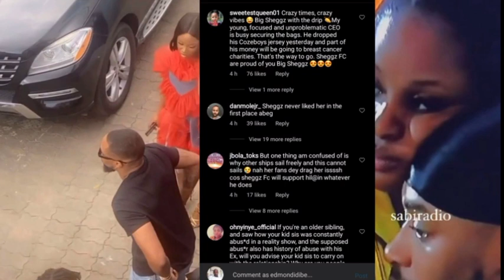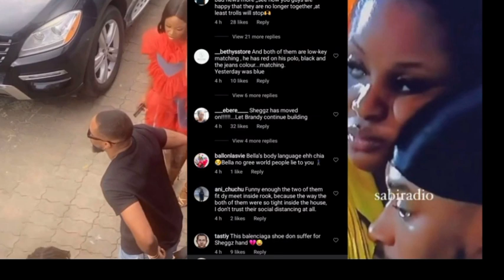Sheggz ignored Bella again, Adorable moment Chizzy & Doyin steps into techno prize redemption today.